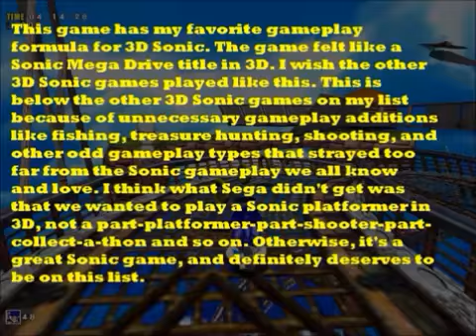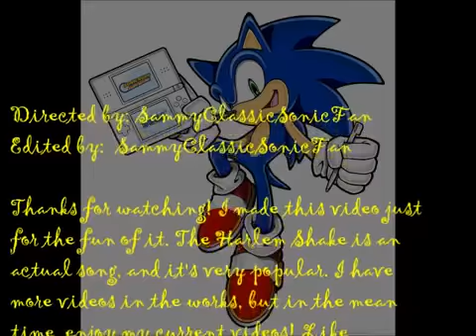SCSF Tunes- Harlem Shake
Originaly uploaded on: May 10th 2013

Only Sammy can make a 30 seconds video with a 30 seconds intro and a 15 seconds outro, understood YA FRICKS??!

Reuploaded for great justice